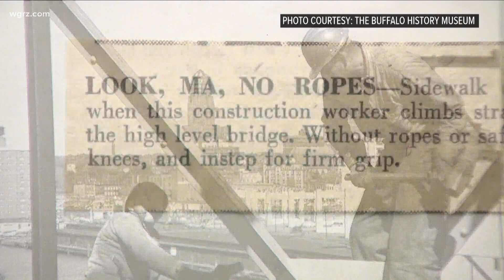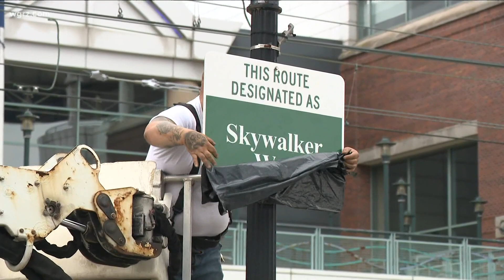Fallen Skywalkers finally memorialized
A multiyear effort led by three sisters whose father died during construction of The Skyway culminated in a ceremony and signage.